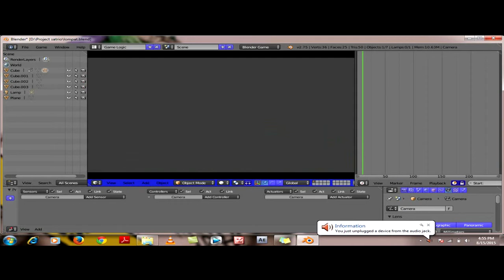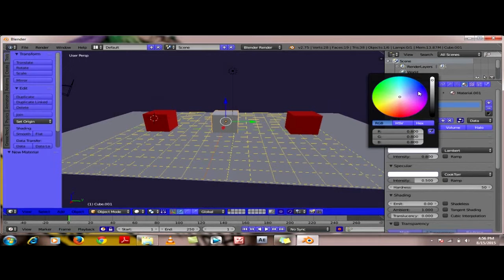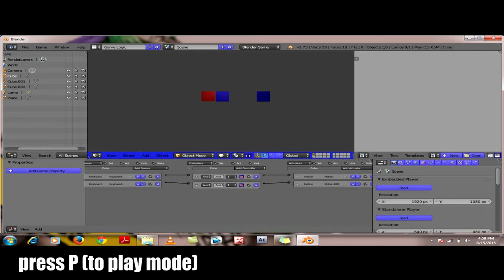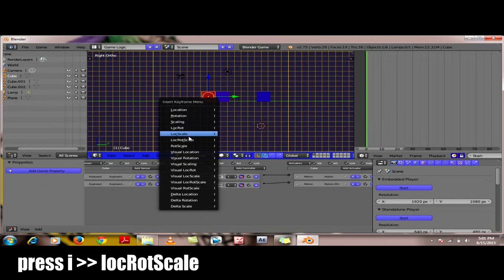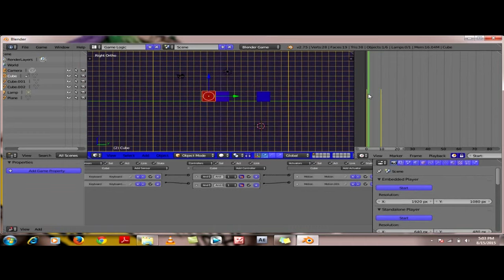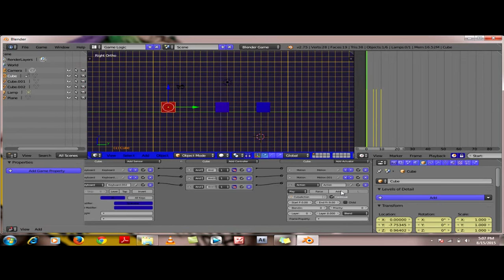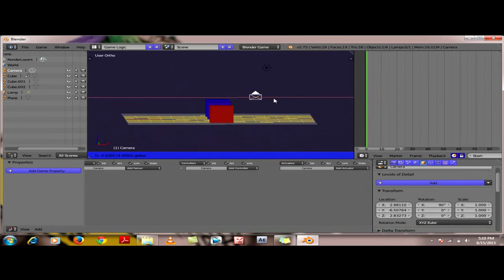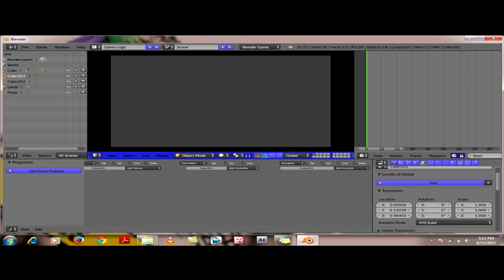[Tutorial Blender Game] membuat gerakan melompat (No Script/indonesia)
bagaimana caranya membuat gerakan melompat seperti di dalam game FPS dengan mudah ya ? :D